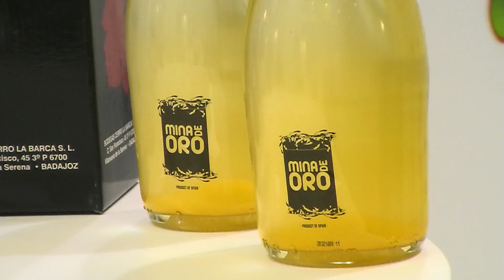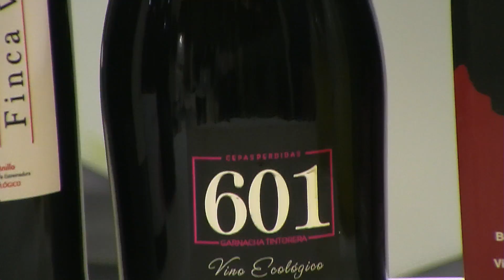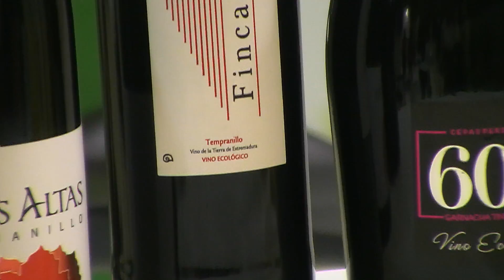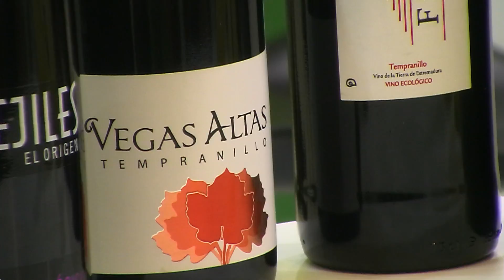Bodegas Cerro La Barca - FIAL 2015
Entrevista a Juan Sojo, Director Técnico de Bodegas Cerro La Barca durante la Feria Internacional de Alimentación, FIAL 2015